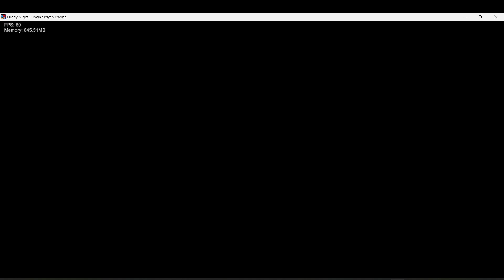FNF Vs Doggy V1: Gamestar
Vs. DOGGY IS REAL!1!!!1!

Vs. Doggy

Un mod oc hecho solo por diversión por un equipo pequeño, esperamos que lo disfruten ;)
A oc mod that was created for fun and made by small group of people, We hope you all enjoy it
DoggyWau: Director, Artist
ZariDoodlesUvU: Co-Director, Spriter, Animator, Icon artis, Bg artist
Paper: Composer
Yejen: Composer
Sobilin: Chroms maker
Dani: Chroms maker
Simon Demoni: Artist, Animator
srwhite_XD: Icon artist
Zita: Artist